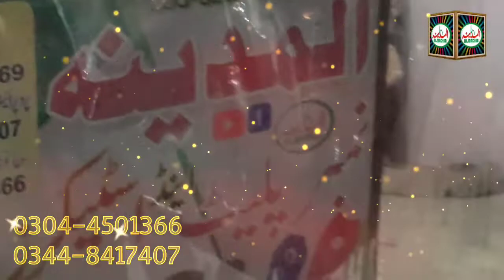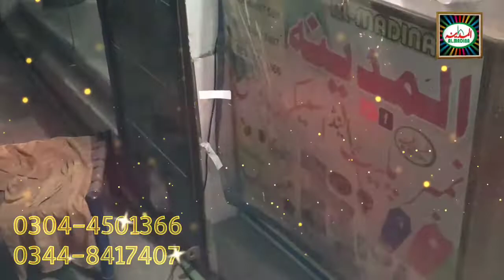Honda|125 |Black mate |warp by Al madina number plate and sticker house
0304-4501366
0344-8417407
Al Madina number plate and sticker house

⏰ دورانیہ  3.50
More Eminabad Gujranwala Punjab Pakistan

   *شئیـر بھی کیجیے*

*🌟 سوشل میڈیا پلیٹ فارم کا سب سے بڑا*
*🔮 المدینہ ساؤنڈ سسٹم   المدینہ نمبرپلیٹ اینڈ اسٹیکرز ہاؤس سمارٹ  نیٹ ورک*